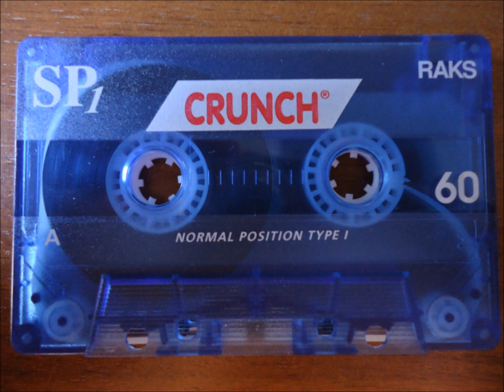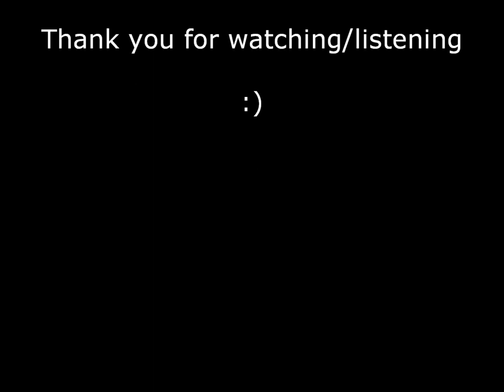Cassette Collection Vol. 13